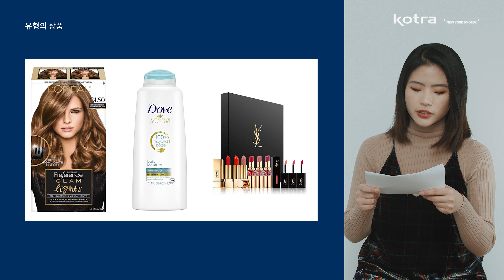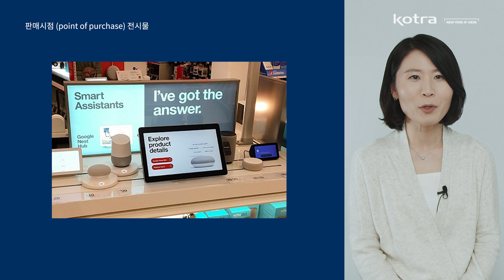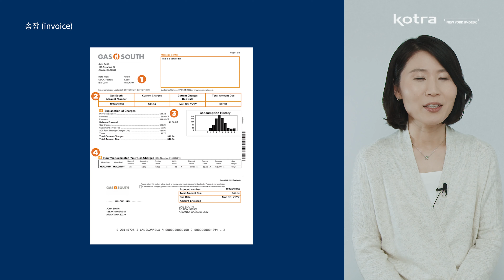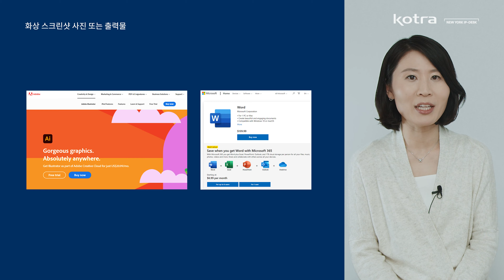상품 관련 상표 사용증거물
미국에서 상표를 출원할 때 특허상표청이 상품의 사용증거로 인정하는 자료의 요건에 대해 예시를 통해 설명한 영상입니다.

궁금하신 사항은 댓글로 남겨주시거나 아래 KOIPA 미국 동부 센터 (ex KOTRA 뉴욕 IP-DESK)  연락처로 언제든지 문의하시기 바랍니다.